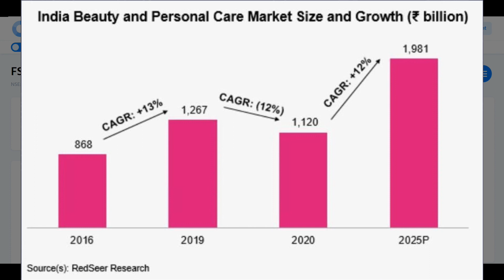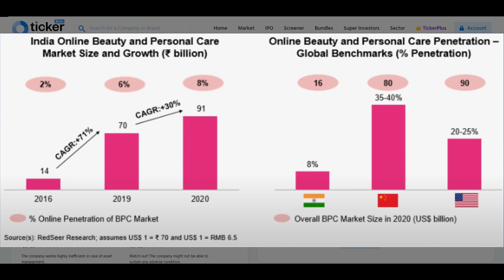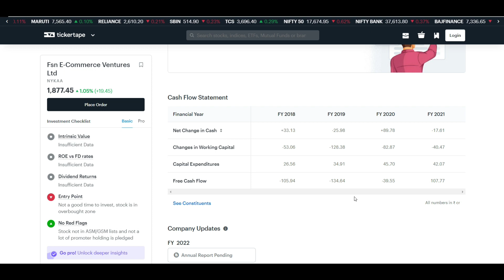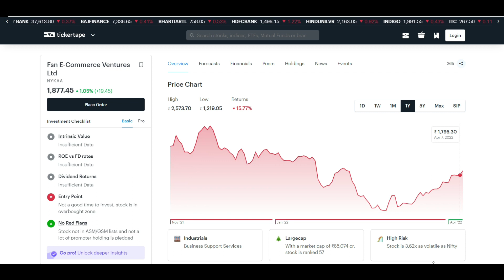NYKAA - Fundamental Analysis of NYKAA Share/ new target of NYKAA/ NYKAA share the latest analysis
In this video you will know about the Fundamental Analysis of NYKAA Share may get help for top budget stock 2022.

nykaa stock analysis
nykaa stock new
nykaa  fundamental analysis
nykaa share news
nykaa stock analysis
nykaa share today
nykaa stock news
nykaa share analysis
why nykaa share is falling